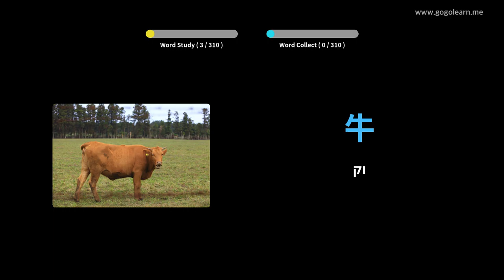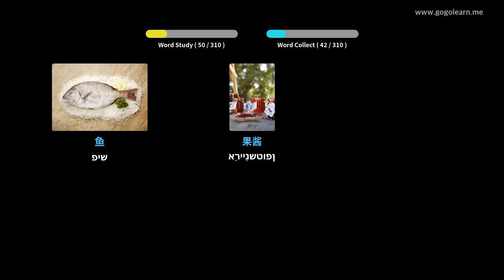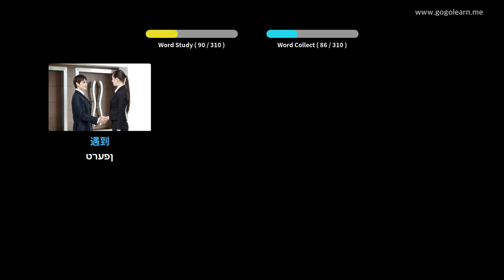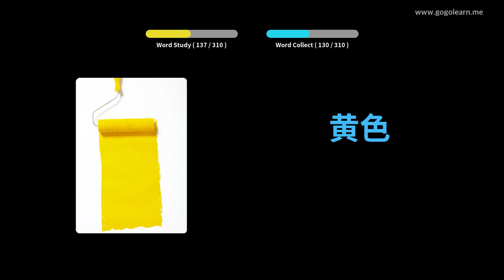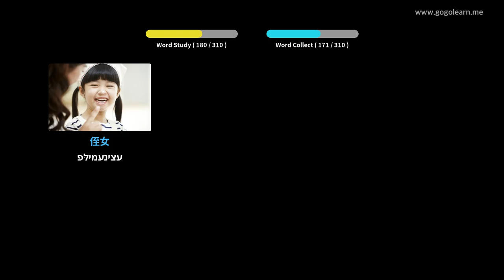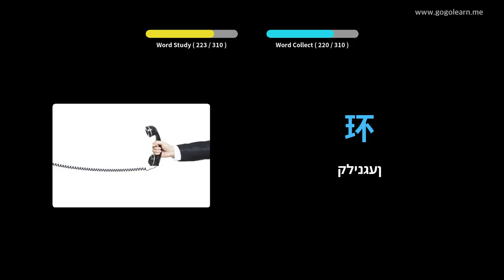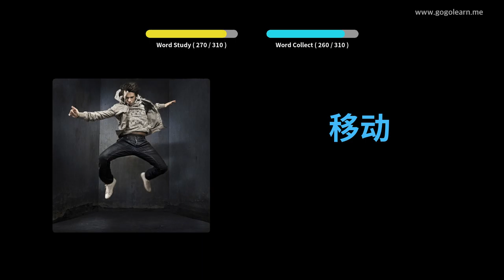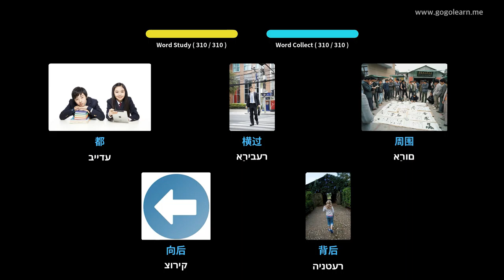כינעזיש וואָקאַבולאַרי צוגעהערט בשעת דרייווינג | Golearn